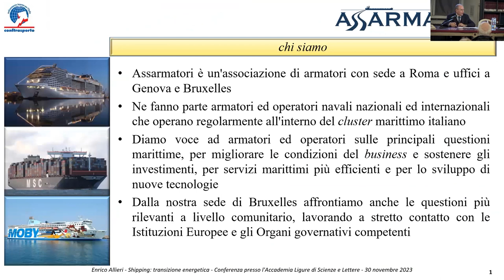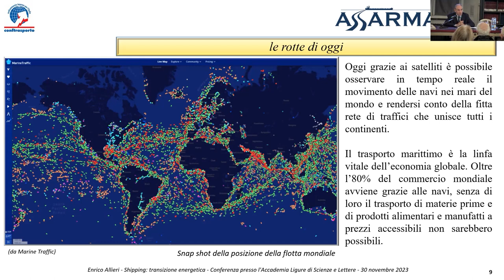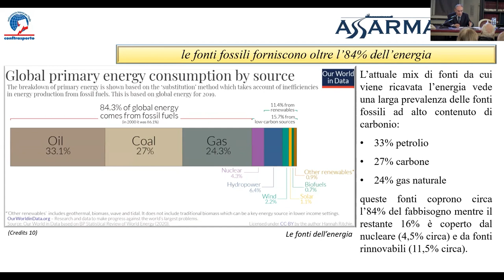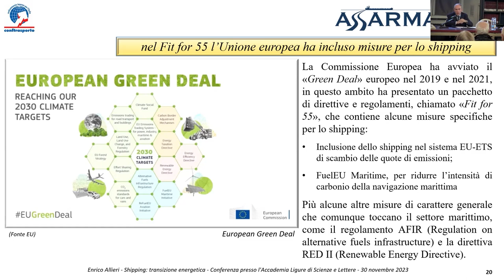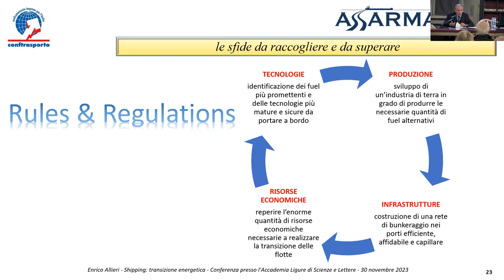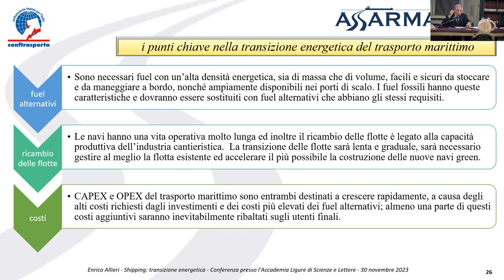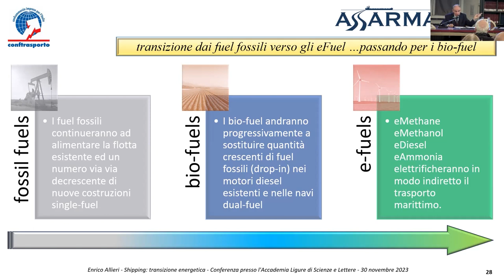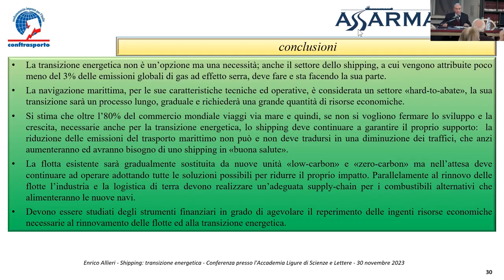2023-11-30 // Shipping: Transizione energetica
Giovedì 30 novembre – ore 17.00
“Seminario permanente sulla Transizione Ecologica ed Energetica. Il sapere eil saper fare.”
Enrico Allieri, ASSARMATORI
“Shipping. Transizione energetica”